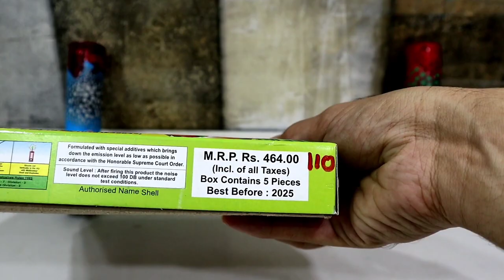KRISHNA BRAND COLOUR COLLECTION TESTING||Diwali crackers testing 2020||TESTING DIWALI STASH 2020